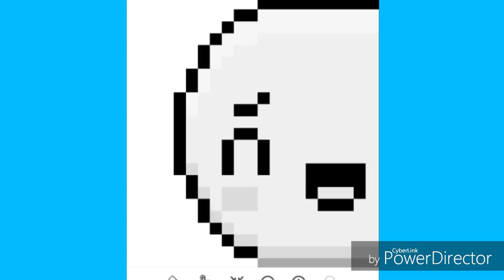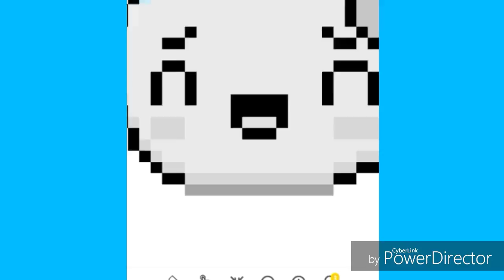I'm an artist (No Commentary)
Sorry this is an old video and I wanted to upload it so enjoy